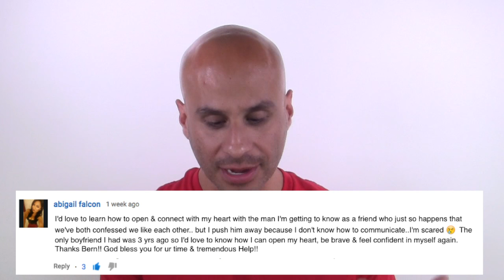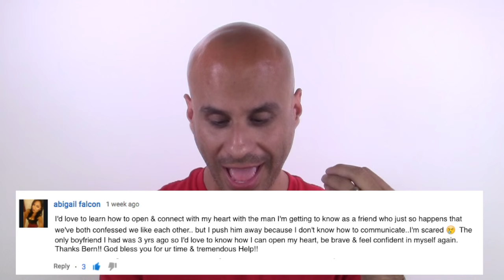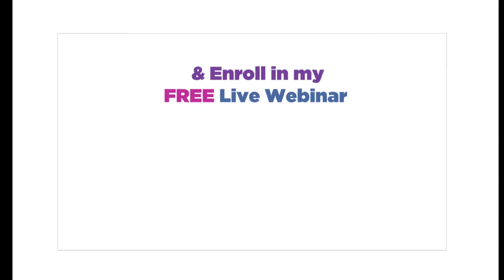How To Open Your Heart To a Man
This video is the answer to the question: How I can open my heart, be brave & feel confident in myself again.

This video marks the launch of my latest segment on my show ASK BERN: leave a comment below the video with your question and I will select one each week (from any of my videos) to record a video just for you.